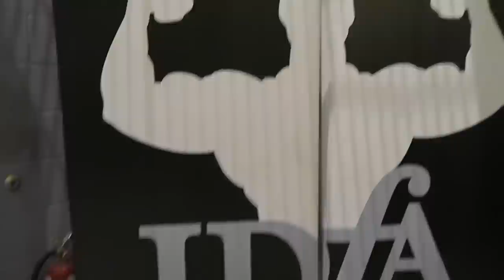I CANT BELIEVE I WON